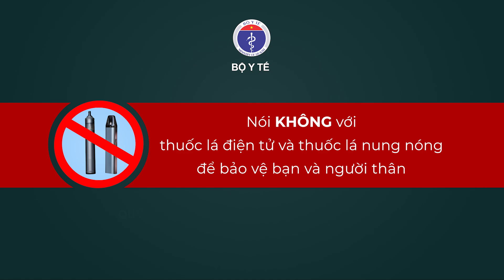MOH | NÓI KHÔNG VỚI THUỐC LÁ ĐIỆN TỬ VÀ THUỐC LÁ NUNG NÓNG ĐỂ BẢO VỆ BẠN VÀ NGƯỜI THÂN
Hưởng ứng Ngày Thế giới không thuốc lá 31/5, Tuần lễ quốc gia không thuốc lá 25-31/5/2023